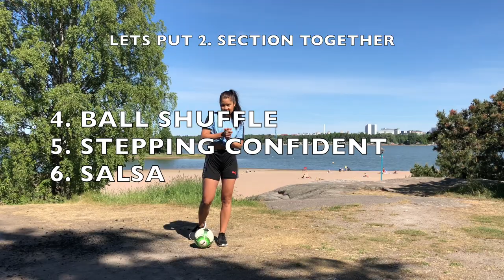Live It Up - Nicky Jam World Cup BALLBIC Tutorial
This is my tutorial video for official WorldCup song Live It Up by Nicky Jam. Hope you enjoy!

-Straight to the choreography  9:10 min-